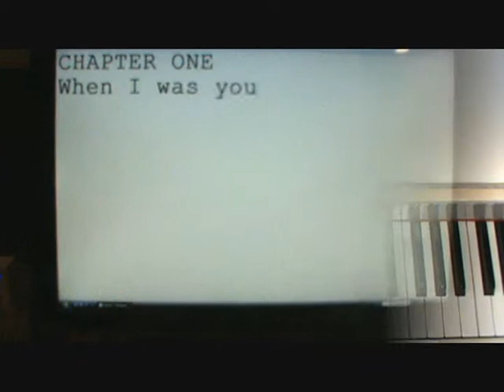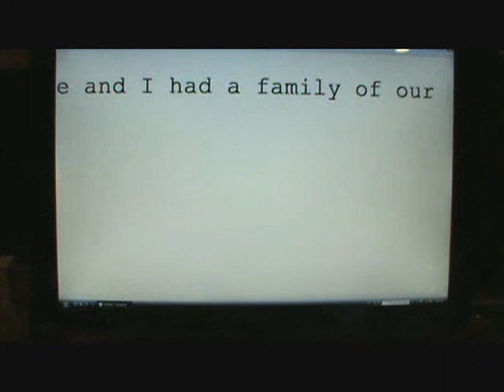GLENDENNINGS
A song about life and fishing.